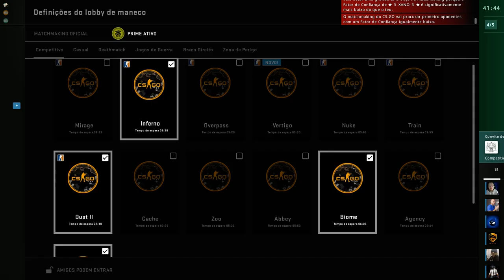CS:GO - Competitive gameplay #6 (1080p 60Fps)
Counter Strike: Global Ofensive - Competitive gameplay #6 (1080p 60Fps)